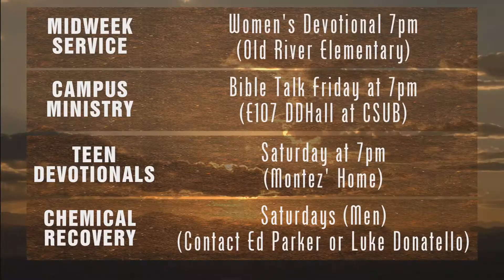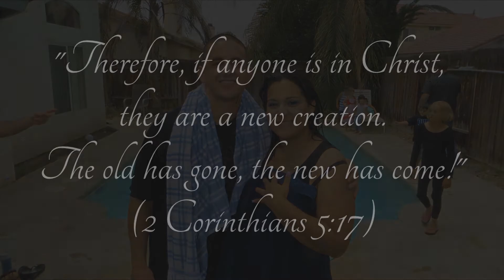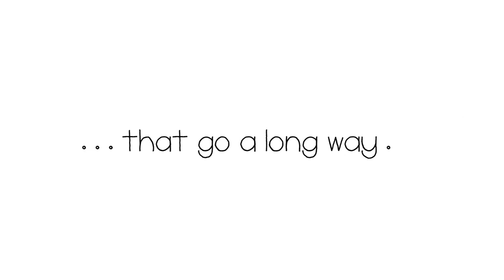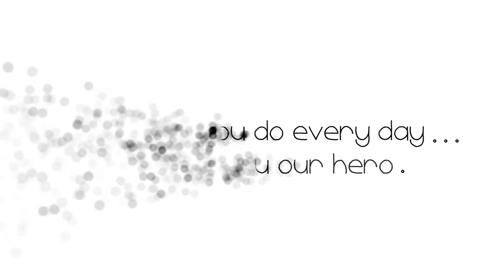May 5th Video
Mother's Day edition of the Connection